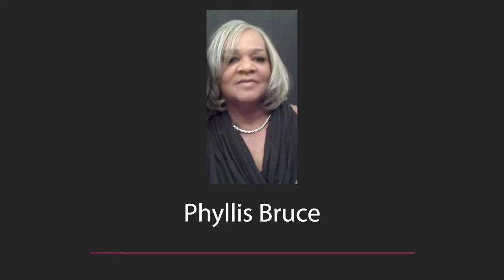Trailer for Denton Civil Rights Oral History Project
Spring 2020, University of North Texas(UNT) students embarked on an interesting journey. They took a course titled, Interactive Community Video, taught by Carla Carter-Bishop. The goal of this course each semester is to teach students how to use media to interact and provide a service for the communities around them. This semester, the chosen community was a group of 5th graders learning about the Civil Rights Movement. UNT students visited the 5th graders at Newton Rayzor Elementary and began teaching them documentary production skills with the hopes of having the students interview elders in the community that lived through the Civil Rights Era. Plans drastically changed when the pandemic hit. Students were tasked with the added challenge of creating a documentary with youth and elders without cameras or audio gear during a time of social distancing. Students rose to the challenge and found ways to use Zoom, cellphones, animations, photographs and phone interviews to still tell these stories, in beautiful and creative ways, despite limitations. These are their stories. The stories of Phyllis Bruce, Mabel Devereaux, Dorothy Minter, Rose Chew, and Reginald Logan, Sr. Before the pandemic, we were going to do our annual outdoor screening in the park to showcase these videos and bring the community together. Togetherness and shared experience is a big part of cinema. So we decided to do a Youtube Watch Party to enjoy these videos together, as a community. Join us Friday, May 8th, 2020 at 7pm to watch these amazing videos produced by students at the University of North Texas.